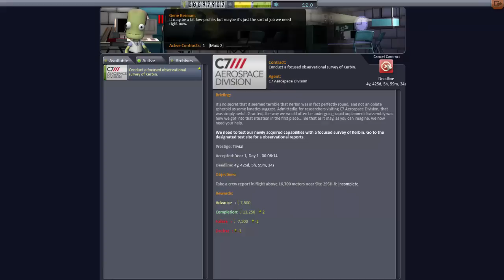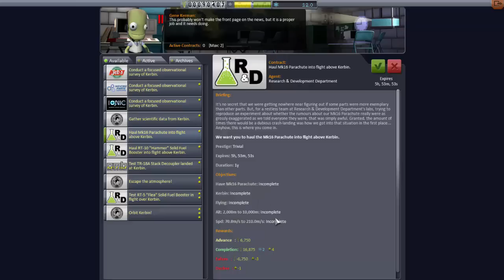GIANT LEAP FOR KERBAL-KIND! | Kerbal Space Program #1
One small step for Kerbal, one giant leap for Kerbal-kind